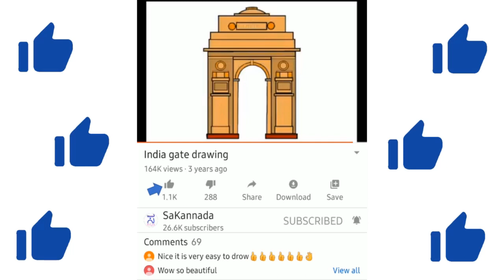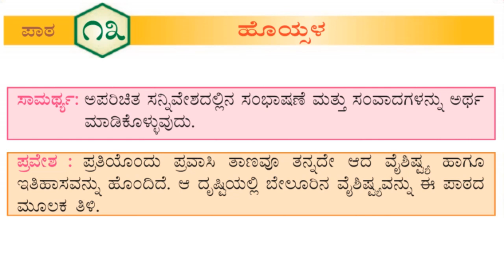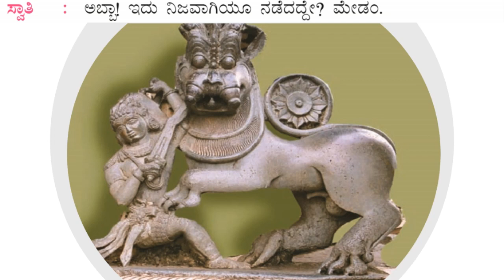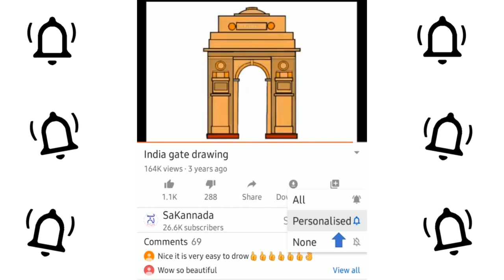ಹೊಯ್ಸಳ | ಸವಿ ಕನ್ನಡ 3 ನೇ ತರಗತಿ | SaKannada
ಹೊಯ್ಸಳ ಪಾಠ 13 ಸವಿಕನ್ನಡ 3 ನೇ ತರಗತ
3rd standard Kannada medium